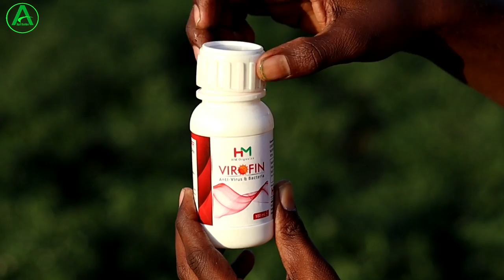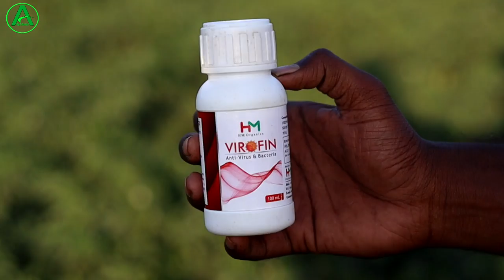इस दवा को चिरकाब करके पाइए Leaf curl virus से मुक्ति || Leaf curl virus control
इस दवा को चिरकाब करके पाए Leaf curl virus से मुक्ति || Leaf curl virus control

About This Video :
doston is video mein humne baat kiya hai mirch ki kheti mein leaf curl virus ka prakop or uska control karne keliye ek dava ke bare me. Leaf curl virus kya hota hai kaise vah bimari fhelta hai kab failta hai usko fhelne se kaise ruk sakte hain aur usko kaise uplog control kar sakte hain puri details mein leaf curl ke bare mein jankari diya hua hai main asha karta hun video aap logon ko bahut hi achcha lagega.